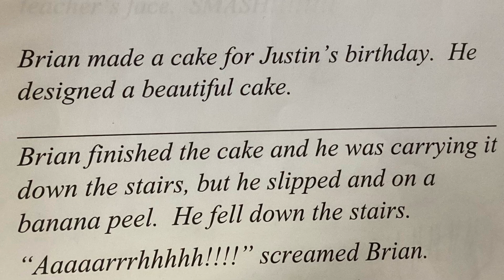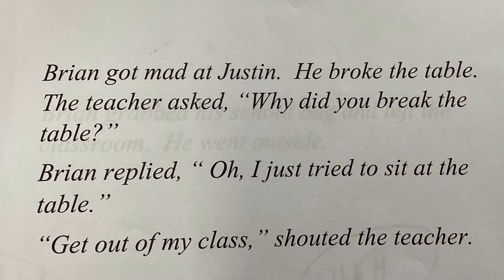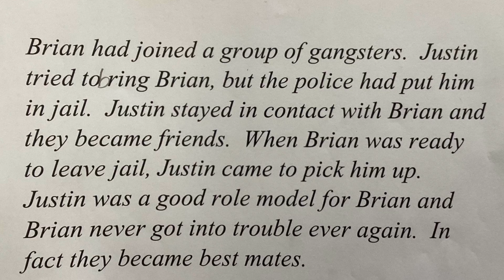Justin’s Birthday by Behzad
Behzad from the “Intensive English” program at Doveton College has written, illustrated and narrated in English their own story, inspired by the picture book “The Invisible Boy” by Trudy Ludwig.